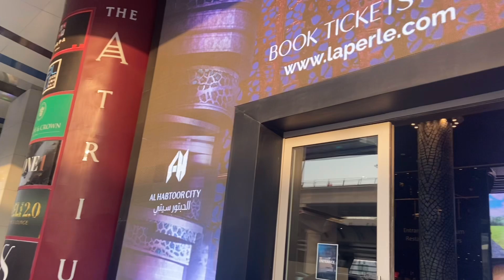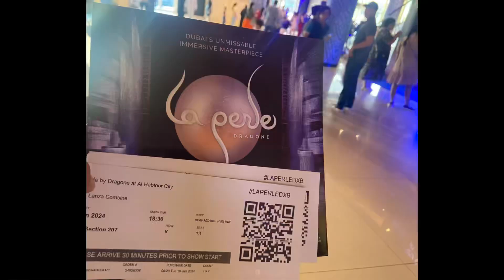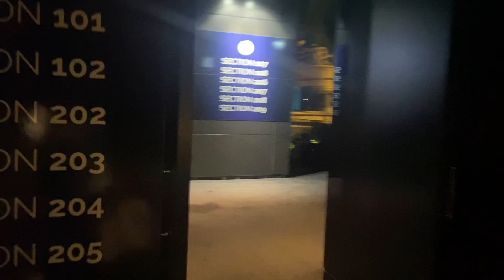LA PERLE BY DRAGONE SHOW PERFORMANCE IN DUBAI 🇦🇪 06-29-24 PART 1